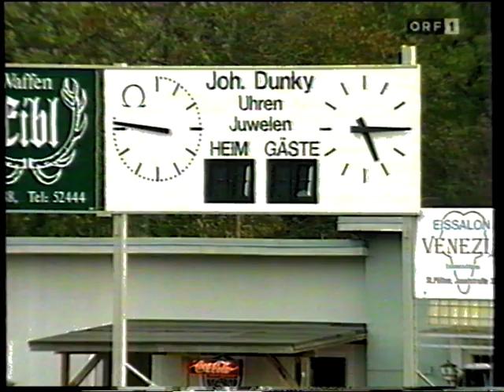VSE St. Pölten - SV Gerasdorf 1:1 - 2. Liga 1997/98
VSE St. Pölten
VSE St. Pölten
Platz 13
12. Spieltag  |  Sa., 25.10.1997  |  15:30 Uhr

1:1(1:0)
Voith-Platz  |  300 Zuschauer
Schiedsrichter: Stefan Meßner

SV Gerasdorf
SV Gerasdorf
Platz 7
Donawitzer SV Leoben2:0SC Rheindorf AltachSV Stockerau0:0WSG WattensSV Braunau1:0SK Eintracht WelsVSE St. Pölten1:1SV GerasdorfCasino Schwarz-Weiss Bregenz1:0First Vienna FCASK Kottingbrunn2:3SV SpittalTSV Hartberg0:2SK Vorwärts Steyr
SPIELBERICHT
AUFSTELLUNG
STATISTIK
VEREINSVERGLEICH
SPIELTAGSÜBERSICHT

ZEITLEISTE
VSE St. Pölten
SV Gerasdorf

FORMATIONEN
VSE St. PöltenVSE St. Pölten
Torwart Horst Kirasitsch
Abwehr Jürgen Bauer, Gerhard Fellner, Thomas Nentwich, Leopold Rotter
Mittelfeld Marko Felbermayer, Michael Hnilicka, Markus Kernal
Sturm Christian Kircher, Gerhard Kothmeier, Thomas Kuntner
Trainer Walter Skocik
SV GerasdorfSV Gerasdorf
Torwart Heinz Arzberger
Abwehr Arvydas Janonis, Marcus Skokan
Mittelfeld Ivaylo Ilarionov, Ernst Mader, Josef Michorl, Alen Orman, Roman Pivarnik, Thomas Weidinger
Sturm Matthias Bleyer, Andreas Rühmkorf
Trainer Kurt Garger

TORE
  1:0 Leopold Rotter
Leopold Rotter, Elfmeter, 1. Saisontor
Vorarbeit:
VSE St. Pölten
  1:1 Ivaylo Ilarionov
Ivaylo Ilarionov, 1. Saisontor
Vorarbeit:
SV Gerasdorf
WECHSEL
  Arvydas Janonis
 Harald Gschnaidtner
  Harald Gschnaidtner
Arvydas Janonis, Ohne weitere Angabe
SV Gerasdorf
  Marcus Skokan
 Rainer Hoffmann
  Rainer Hoffmann
Marcus Skokan, Ohne weitere Angabe
SV Gerasdorf
  Matthias Bleyer
 Thomas Griessler
  Thomas Griessler
Matthias Bleyer, Ohne weitere Angabe
SV Gerasdorf
  Gerhard Kothmeier
 Gerald Götsch
  Gerald Götsch
Gerhard Kothmeier, Ohne weitere Angabe
VSE St. Pölten
KARTEN
    Michael Hnilicka
Michael Hnilicka
3. gelbe Karte
VSE St. Pölten
    Leopold Rotter
Leopold Rotter
2. gelbe Karte
VSE St. Pölten
    Marcus Skokan
Marcus Skokan
3. gelbe Karte
SV Gerasdorf
    Andreas Rühmkorf
Andreas Rühmkorf
2. gelbe Karte